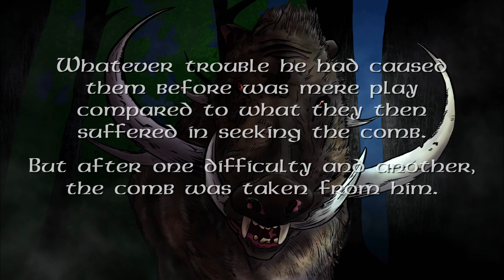Demigods & Monsters — The Legend of Twrch Trwyth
Today, I want to combine two of my interests, namely TTRPGs and monsters. Regular viewers of this channel will know that I have been running a game of Demigods set in the British Isles (primarily Wales). Britain is home to some fantastic mythical creatures and I’ve really enjoyed doing the research to include them in my game. And I want to share some of those creatures and their stories with you, starting with:

The Legend of Twrch Trwyth, the mythical boar who… well, you should watch the video to find out.

Also, I want to apologize to the entire country of Wales for my butchering of people and place names. No disrespect is intended, I’m just bad at this.

Twrch Trwyth is part of a much larger tale, that of Culhwch and Olwen. I don’t go into detail about that story in this video, because I’m focussing on the monster, but if you want to know more, I strongly recommend checking out Dael Kingsmill’s retelling of the story. Her videos on mythology over at Monarch’s Factory were one of the inspirations for this project.

Demigods is a TTRPG based on the Powered by the Apocalypse system, created by Jason Mills (@ItsProbablyOK). It’s still in final development, but you can download the QuickStart rules at demigodspbta.com. Happy adventuring!